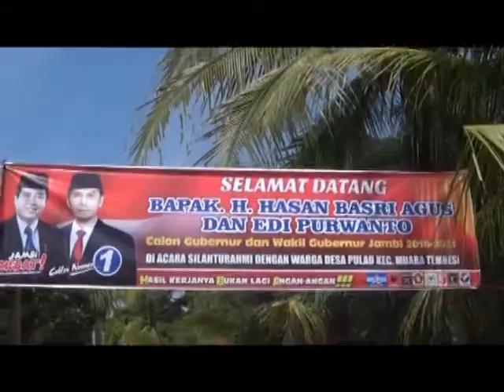Silaturahmi HBA, Jadi Petani Karet Hingga Naek Pompong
Dalam silaturahmi calon gubernur jambi Hasan Basri Agus ke Kabupaten Batanghari, semua rute dilalui HBA. Mulai dari naik pompong hingga berjalan kaki. Bahkan HBA juga sempat menjadi petani karet.

Facebook.com: Jambi-TV
Youtube.com: JambiTV Kebangaan Kito